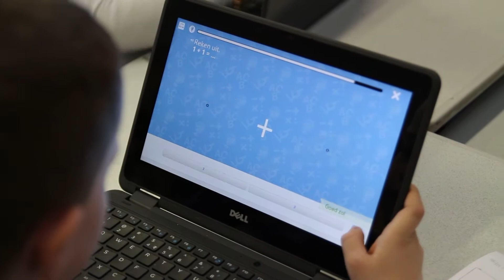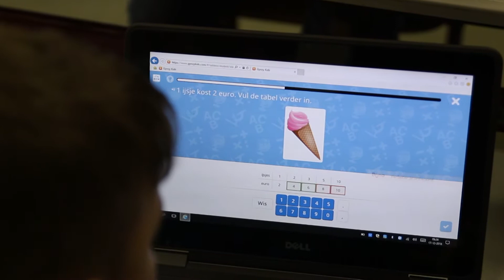film 4 gepersonaliseerd leren 't kapelke Lomm